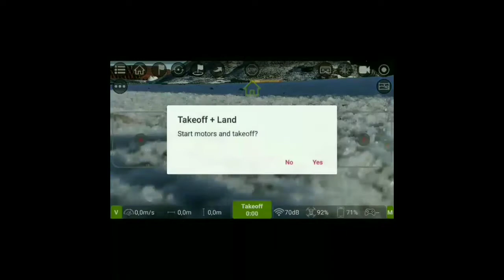TEST DRIVE DJI RYZE TELLO UPDATE FPV RTH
Test Drive DJI Ryze tello update fpv terbaru
Lokasi : Koverhar port, Finland
Angin : 7-10 m/s
Suhu : +3°